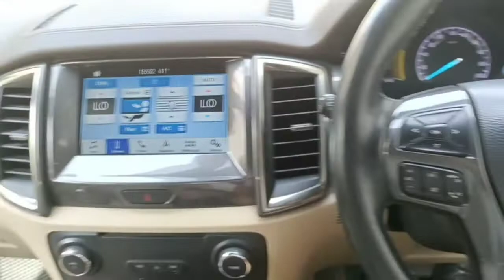MY VLOG OFFICE TO MILK DAIRY